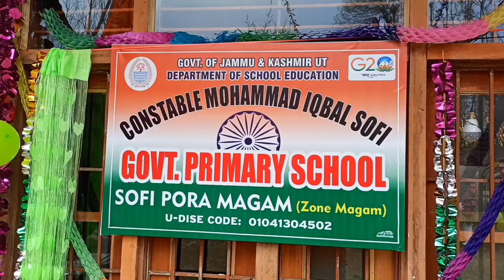Government schools had been renamed after the martyred policemen as part of the order to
Government schools had been renamed after the martyred policemen as part of the order to rename government institutions after security forces personnel who were martyred while protecting the country.